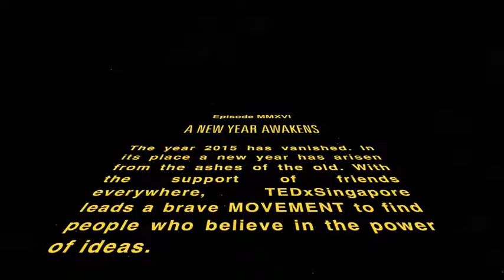May The Force and the Power of Ideas Be With You in 2016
Happy New Year 2016. May The Force and the power of ideas Be With You in 2016. Join TEDxSingapore and together we will restore a new hope to build a better world and future for us all...